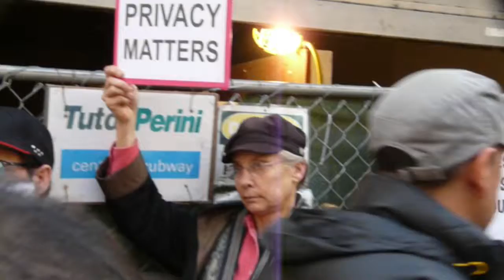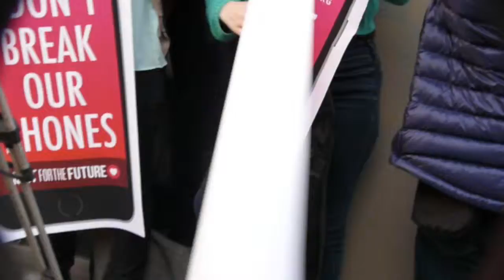Nationwide Protests Against FBI vs Apple Computer 2016 02 23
SAN FRANCISCO -- Advocates of freedom from government intrusion into our private lives rally at the Apple Store to protest a court order to develop software to break Apple's encryption on the iPhone.